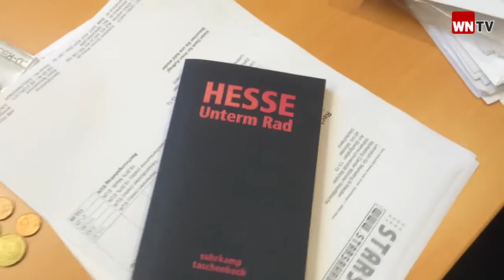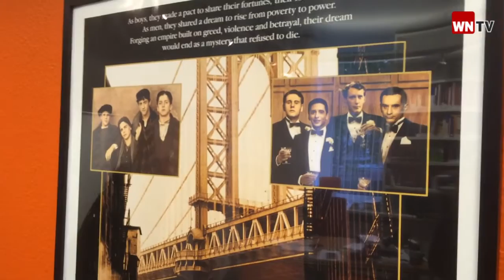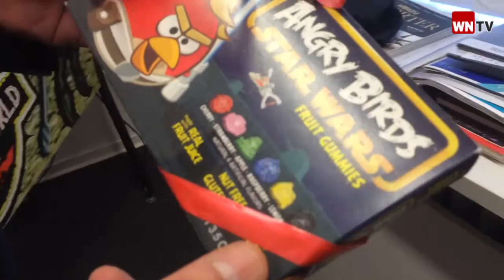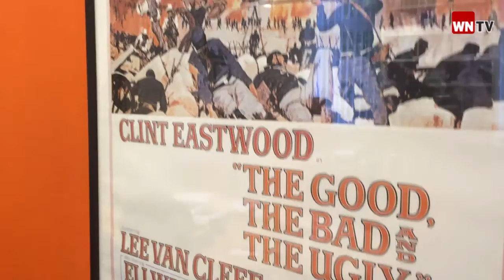Mein Arbeitsplatz: Prof. Thorsten Hennig-Thurau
In seinem Büro steht in ein Flipper-Automat. Ein Sinnbild für die moderne Wirtschaft, über die Prof. Dr. Thorsten Hennig-Thurau forscht. Ein Büro-Besuch.